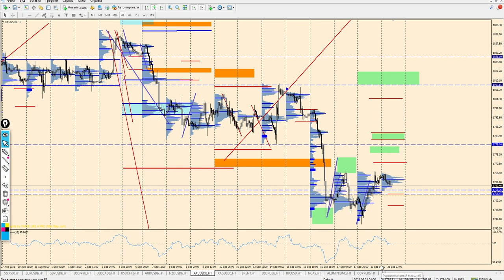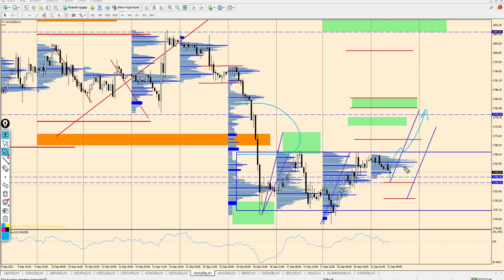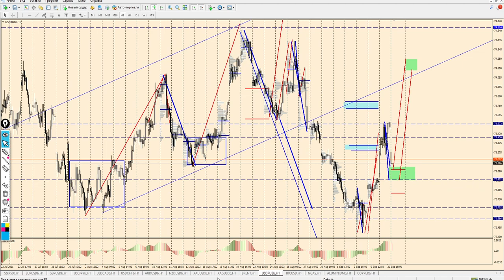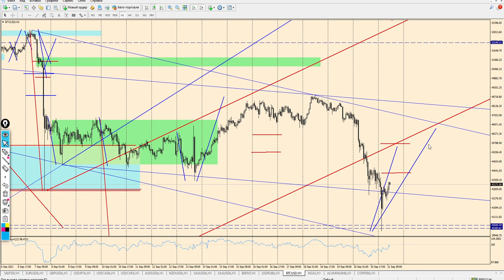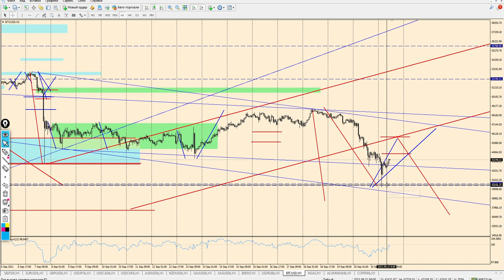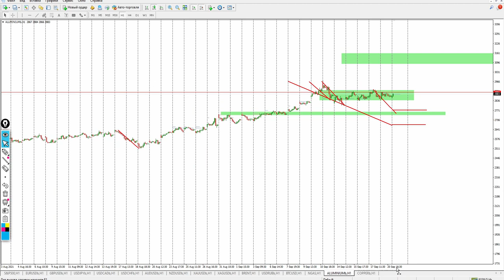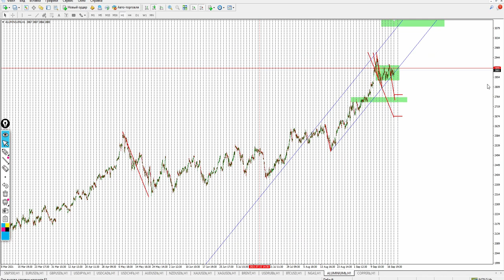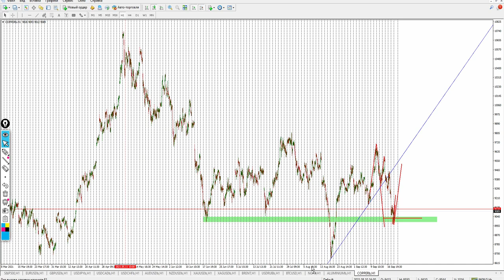Виктор Паньков: математический анализ рынка на 21.09.2021 | AMarkets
⏳ *таймкоды* 👇
00:00 Вступление
01:00 S&P500
01:57 EUR/USD
03:22 GBP/USD
04:08 USD/JPY
04:59 USD/CAD
06:33 USD/CHF
07:16 AUD/USD
09:18 NZD/USD
10:34 GOLD
12:37 SILVER
14:43 BRENT
15:47 USD/RUB
16:55 BTC
19:23 NGAS
21:50 ALUMINIUM
24:06 COPPER